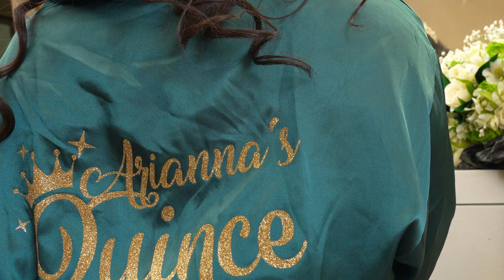01 Xv de Ariana en Illescas Santo Domingo S.L.P.